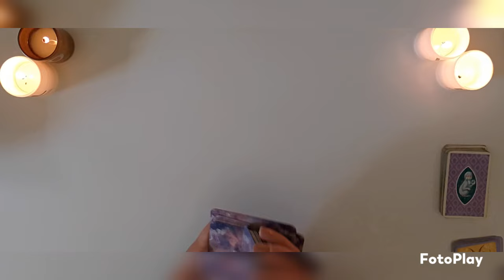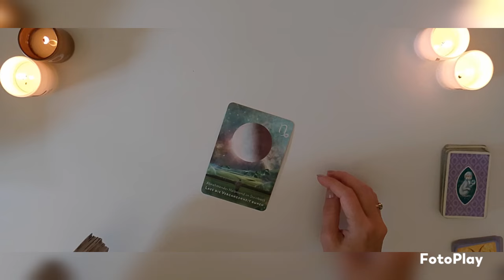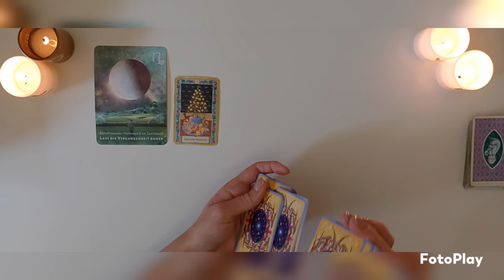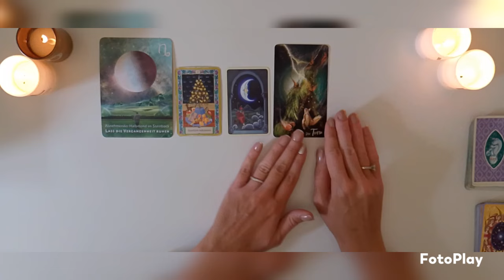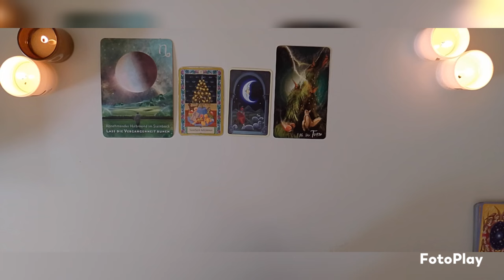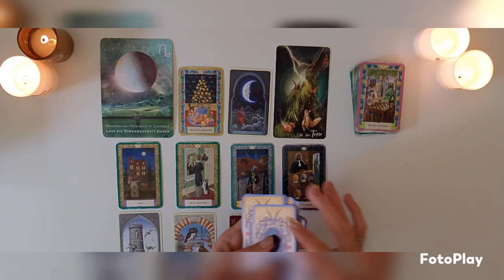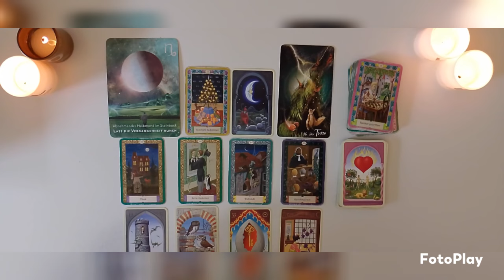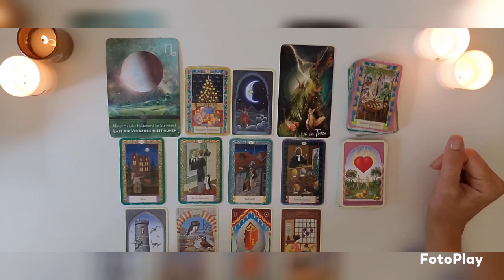Zwillinge ♊ Juli Legung ❤️ der Turm🙏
Das ist eine allgemeine Legung, sie kann auf dich zutreffen muss aber nicht.

Wenn du dich zu einem Zeitpunkt unwohl fühlst lass es ziehen. Es können auch nur einzelne Abschnitte passen. Passe es also bitte für dich an.

Wenn du mich unterstützen möchtest, freue ich mich sehr über kleine und grosse Spenden über folgendes PayPal Konto Vielen Dank!❤